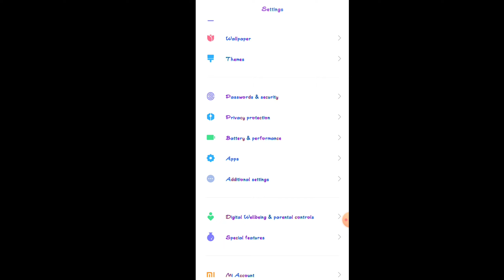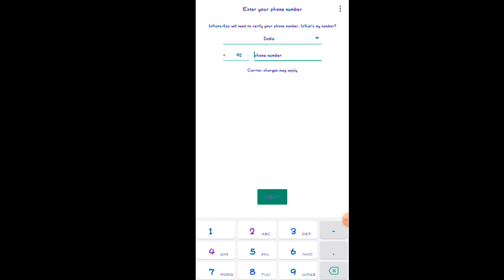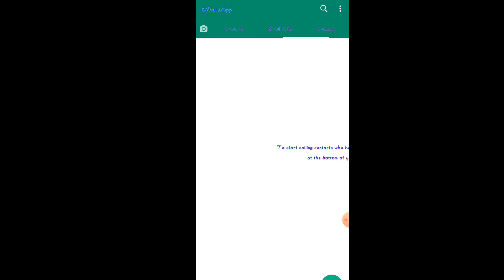how to use two whatsapp one Mobile in tamil whatsapp tricks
How to use two whatsapp one Mobile on tamil